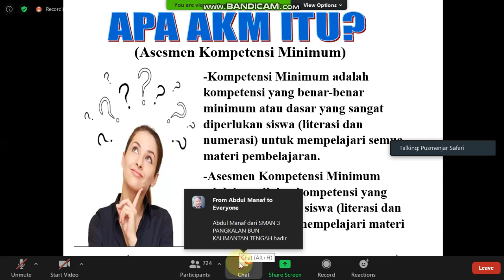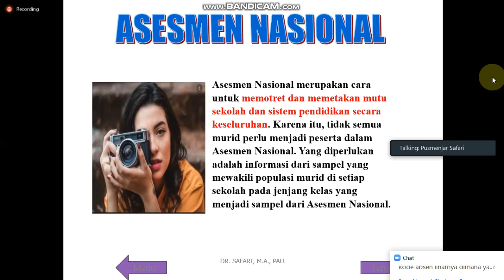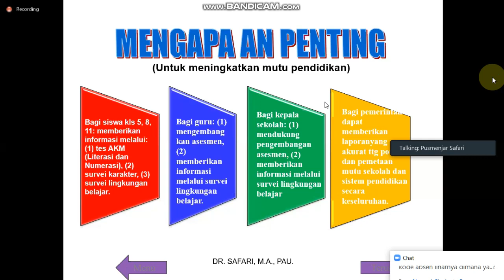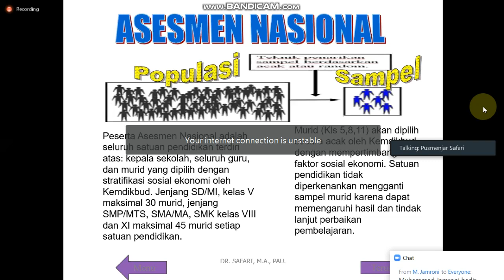SOAL AN (ASESMEN NASIONAL) & AKM (ASSESSMENT KOMPETENSI MINIMUM, KENAPA DIPILIH 45 PESERTA ACAK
sumber bersama zoom 25 Agustus 2021 pukul 13.00

 Lanjutan selengkapnya.DR. Safari  (PUSMENJAR KEMENDIKBUD)
link data soal2 try out AKM , bank soal AKM,  skor AKM , tujuan dll